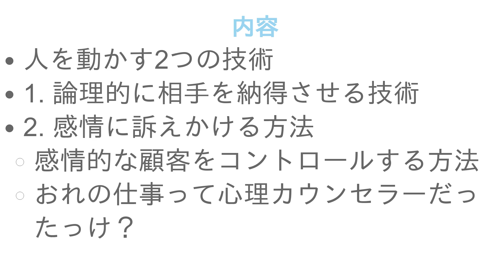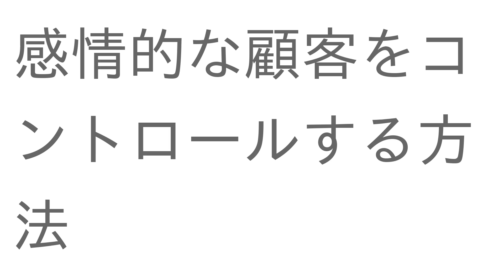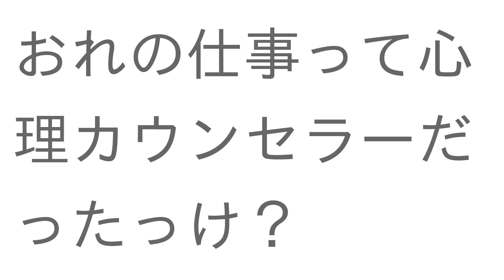プログラマSEの『人を動かす技術』 ～上司や顧客も思い通り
00:00 プロローグ
00:35 人を動かす2つの技術
00:55 1. 論理的に相手を納得させる技術
01:36 2. 感情に訴えかける方法
02:23 感情的な顧客をコントロールする方法
03:36 おれの仕事って心理カウンセラーだったっけ？